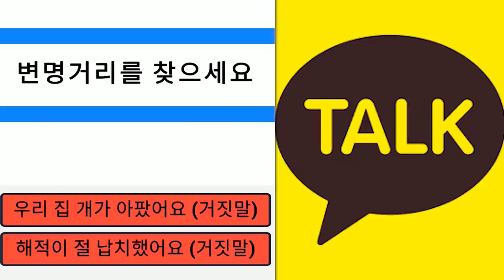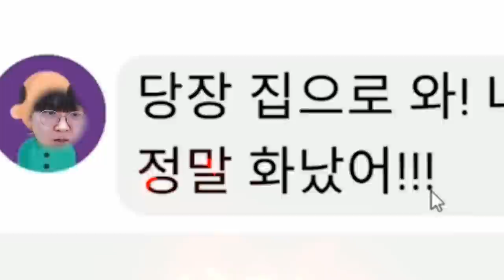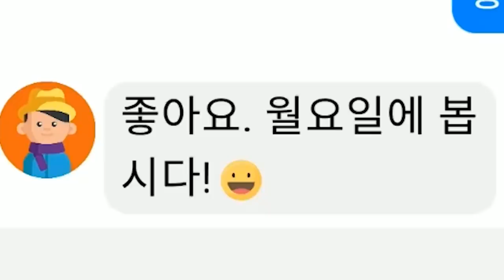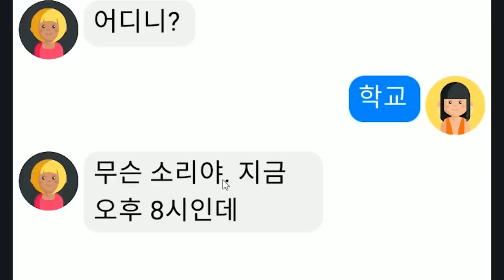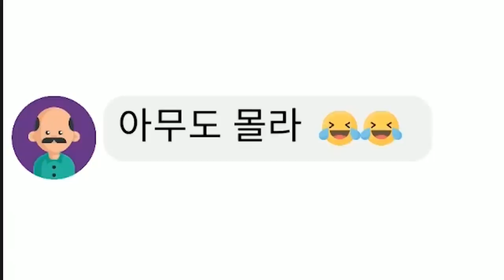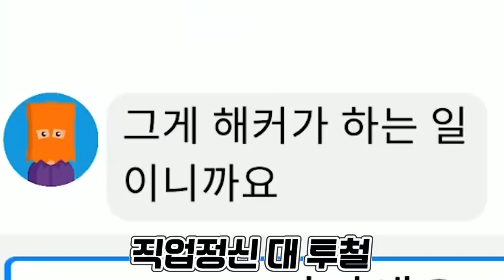여자친구가 생긴다는 마법의 게임을 해봤습니다...